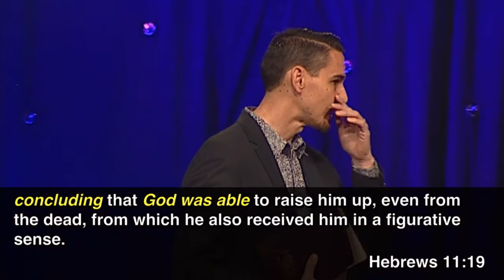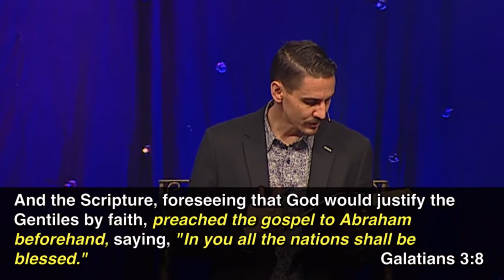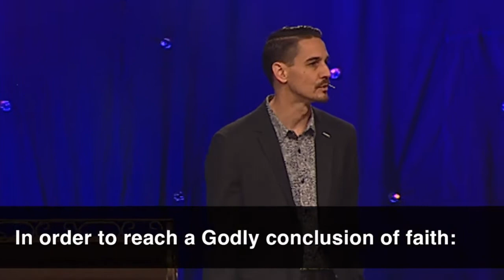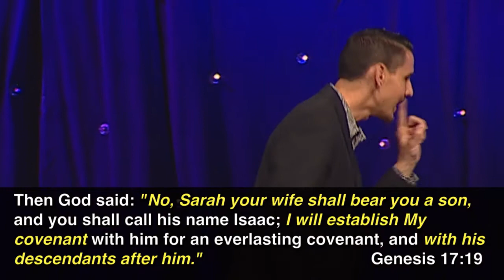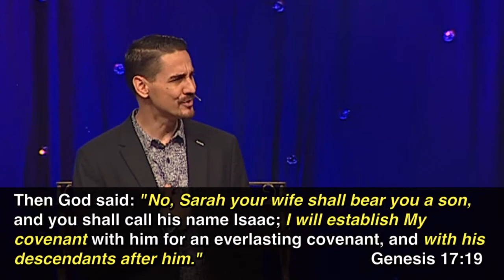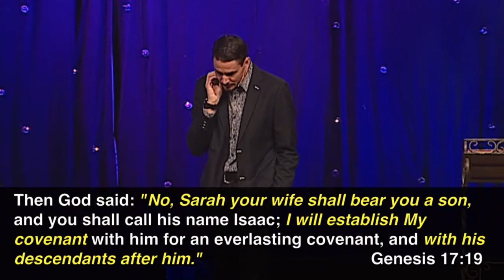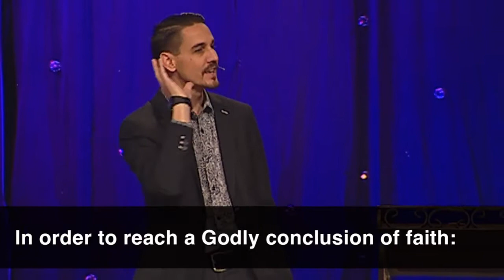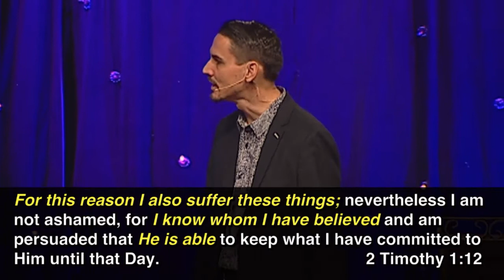"Reaching a Godly Conclusion of Faith" by Pastor Dan Roth